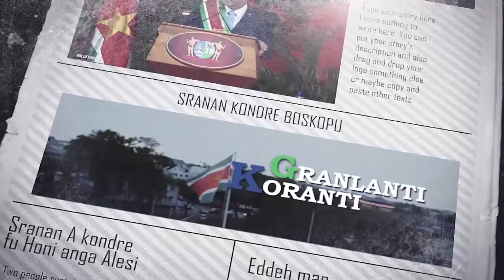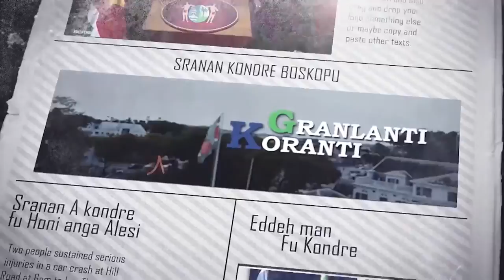𝔾ℝ𝔸ℕ𝕃𝔸ℕ𝕋𝕀 𝕂𝕆ℝ𝔸ℕ𝕋𝕀 (SARAMACCAANS) DD 7 DECEMBER 2021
-Vruchtbare ontmoeting met 'Goodwill Ambassador' Clarence Seedorf
-Suriname en Nederlandse gemeenten gaan samen werken
-Overheid werkt aan verbetering koopkrachtversterking